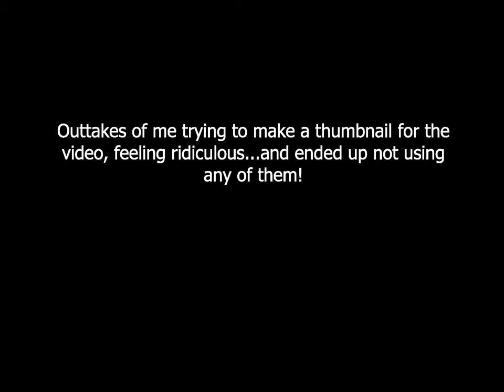Making hay, using the fluffer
Fluffing (teddering), raking, and baling hay. This was spread out over several different days.  This wraps up making the hay for 2021, watch for some videos to come on hauling.